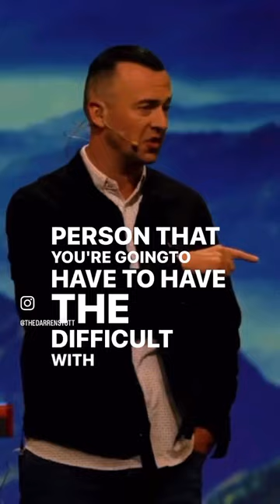People can change, because of the grace of God.